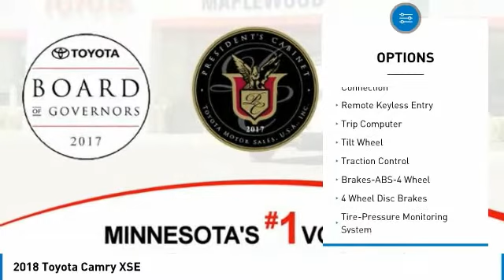2018 Toyota Camry XSE Maplewood, St Paul, Minneapolis, Brooklyn Park, MN J13737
Maplewood Toyota
2873 Maplewood Dr

Maplewood Toyota
2873 Maplewood Drive